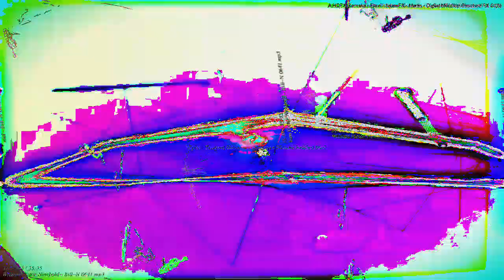[EPILEPSY WARNING] Movie 23 03 04 23h27m26s